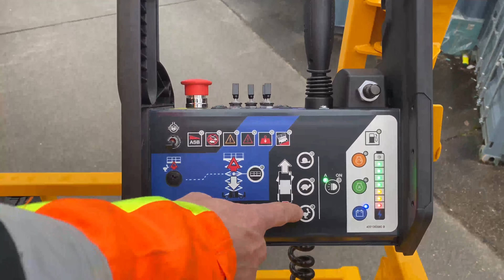Haulotte HS 15 E Scherenarbeitsbühne in der Vorstellung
Wenn das nicht mal ein Brecher ist! Wir haben die Haulotte HS 15 E Scherenarbeitsbühne mit 15 m Arbeitshöhe brandneu in unserem Miet-Sortiment! Haltet euch fest, denn es geht wieder mal hochhinaus.

Wir freuen uns auf Deine Fragen zum Artikel bzw. auf Deine Bestellung.